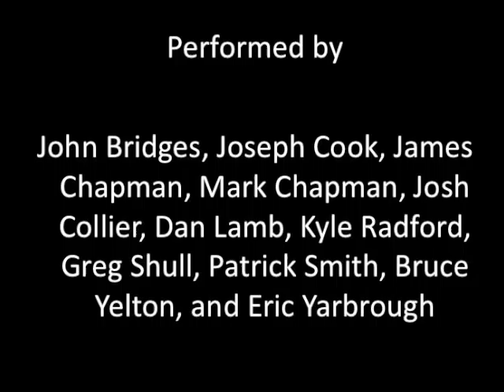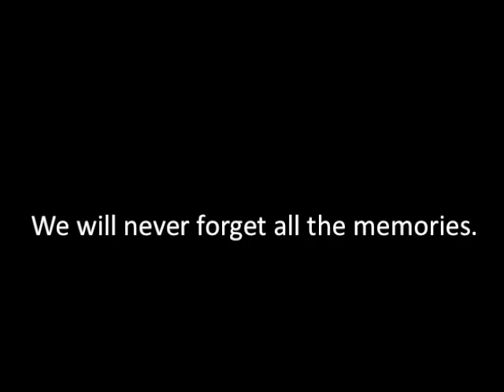John's Song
A song that was wrote and performed for a very special friend that we all truly miss.